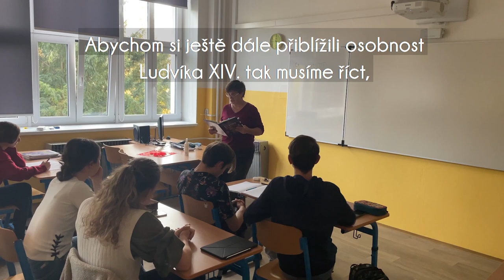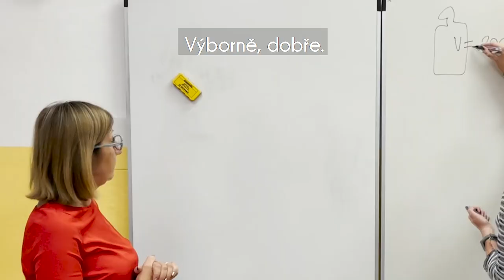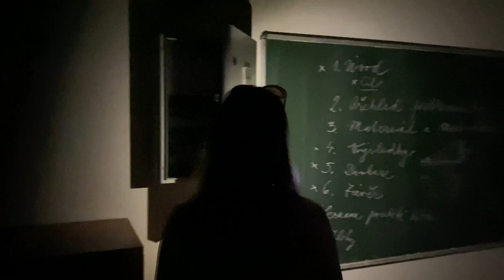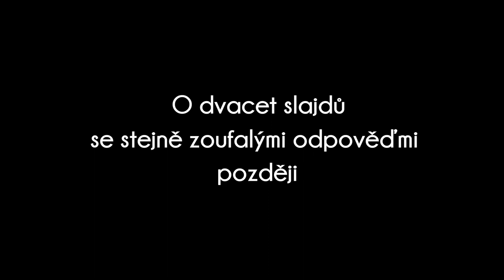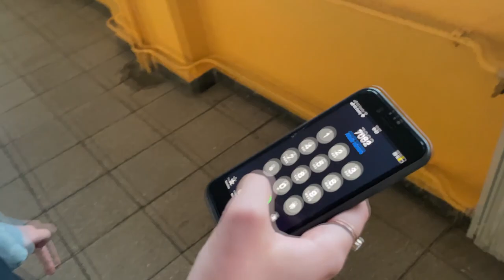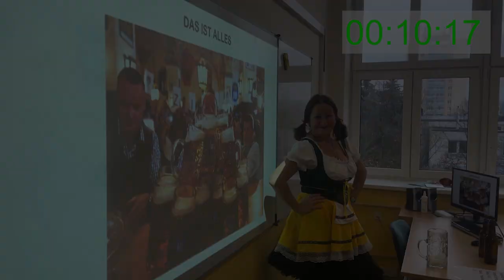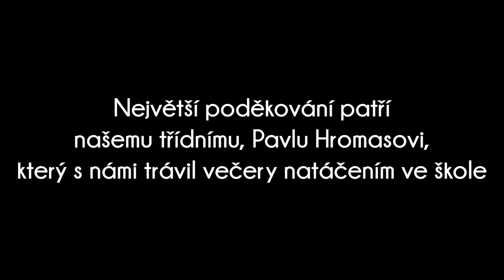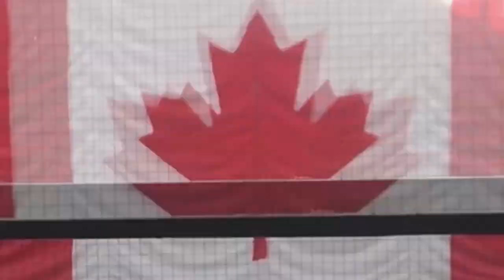PROJEKT G - Stužkovací video | Oktáva 2022, Gymnázium Říčany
Stužkovací video Oktávy 2022 z Gymnázia Říčany a.k.a. GYRI.
Scénář: Petr Pavlíček, Štěpán Choutka a další
Kamera: Petr Pavlíček, Matyáš Veselý, Matěj Javůrek a další
Editor: Matěj Javůrek
Art: Ema Dorňáková
Grafika: Karla Holoubková
Titulky: Karla Holoubková, Adéla Šedinová, Matěj Javůrek